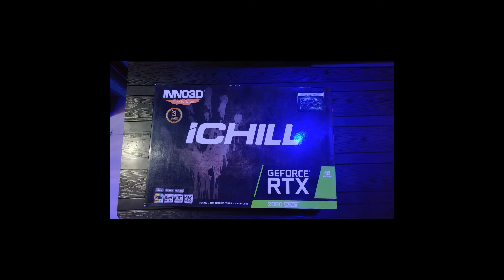MY SETUP TOUR 2020 | BeReham Panda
case                :iCUE 465X RGB Mid-Tower ATX Smart Case — Black
 GPU                 :Inno3d GeForce RTX 2080 Super Ichill X3 Ultra
 Processor       :Intel Core i9 9900K Coffee Lake
 RAM                 :G.Skill Trident Z 16GB (8GBx2)
 AIO                   :MasterLiquid ML240L RGB | Cooler Master
 Motherborad  : Z390 AORUS XTREME
 Powersupply  :Power supply 750W Corsair
 HDD                 :2TB HDD
 SDD                 :Samsung 970 PRO 512GB
 Monitor           :BenQ Zowie XL2731 27 inch 144Hz
 Mouse             :Logitech Prodigy G403 Gaming Mouse (Black)
 KEYBOARD     :Ant Esports MK700
 HEADPHONE :Ant Esports H550W RGB
 Mouse Pad    :Razer Goliathus Control